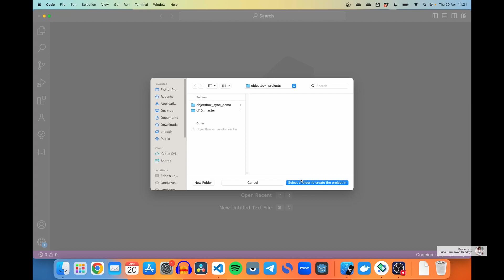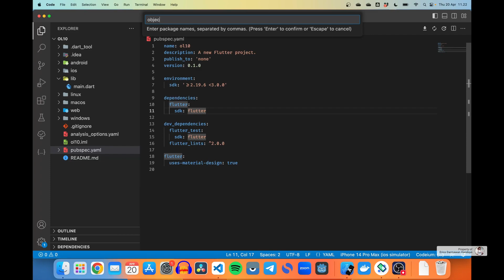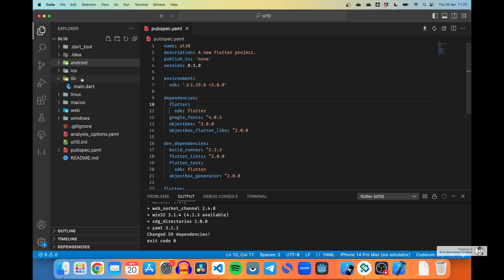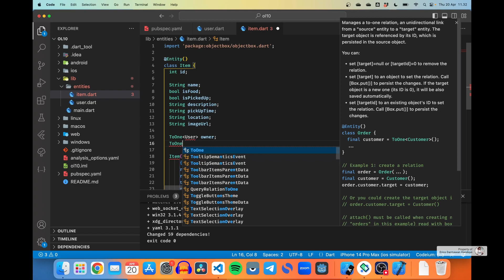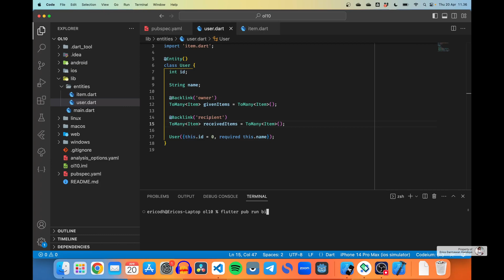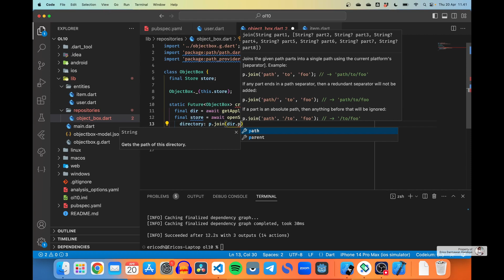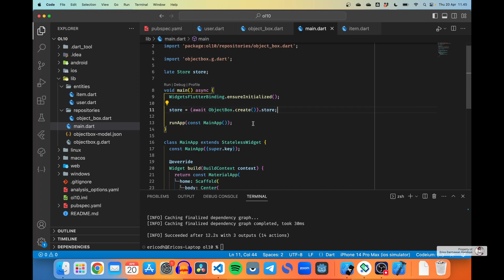[ENG SUB] [Null Safety] FLUTTER STUDY CASE: Ol10 - 02. Entities & Project Setting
Pada video ini, kita akan membuat entitas-entitas yang akan digunakan di dalam aplikasi Ol10 kita.

🎵 ENDING SONG: "Night Hunter" by Starunner 🎵